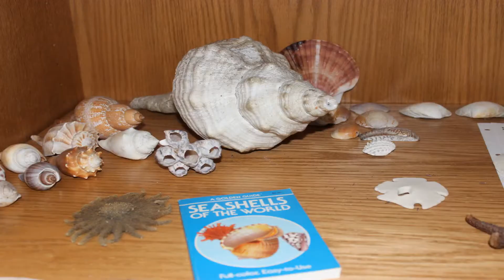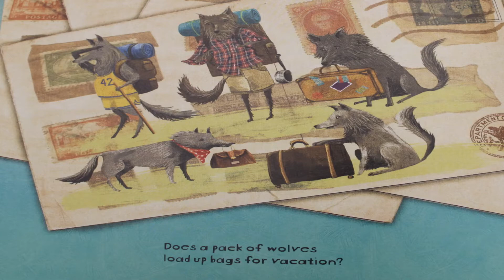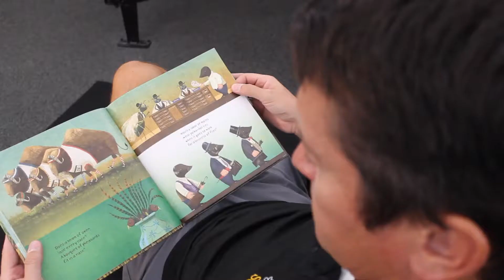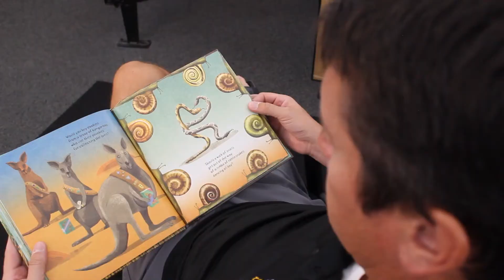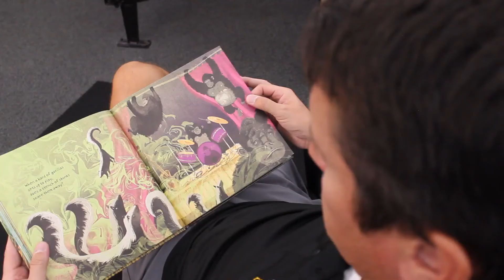3rd Grade Life: Episode 6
NGSS Standards: 3-LS2-1, 3-LS3-1, 3-LS3-2

These lessons are made to be watched in order. Each grade level unit begins with Episode 1 and contains student videos, student worksheets, and parent videos.

Student Instructions:
1. Open the worksheet located here to follow along:
2. Watch the video, pausing to do fun science stuff or fill out answers to the worksheet.
3. Contact your teacher with any questions.
4. Turn in the worksheet to your teacher for feedback or credit.

Credits:
Background Music and Sound Effects:
Various Images: Google Images
Lesson based on: Picture Perfect Science